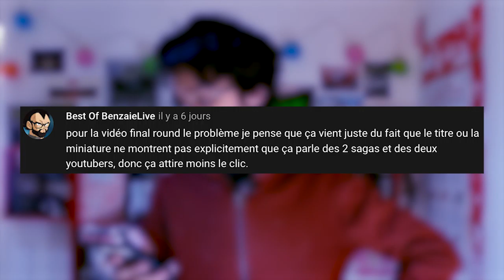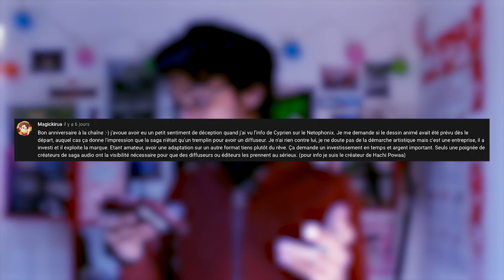Salut #11 : Entreprise, Miniature et Bloc-Notes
📌 Liens 📌

🎶 Musique 🎶

• Ordon Willage - Twilight Princess OST

👎 Laisse un pouce vers le bas si la vidéo t’a déplu (mais argumente quand même ne fait pas ton lâche)